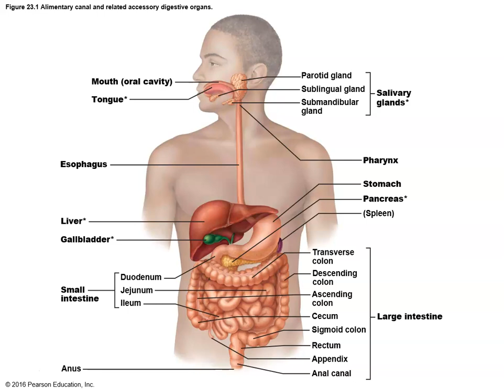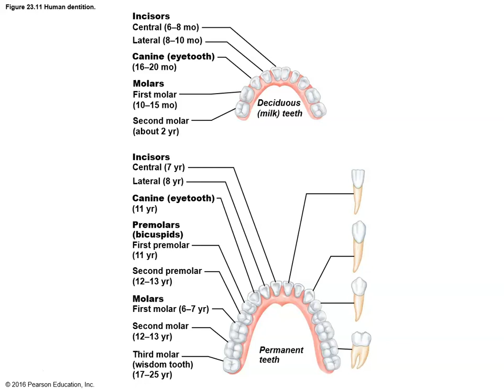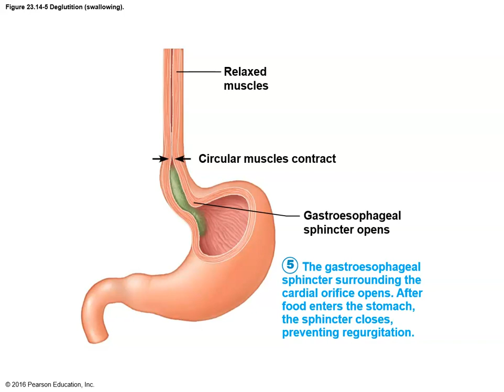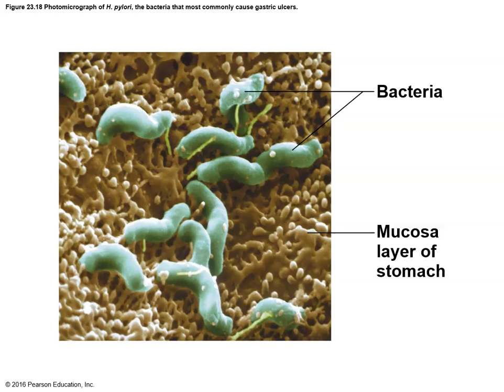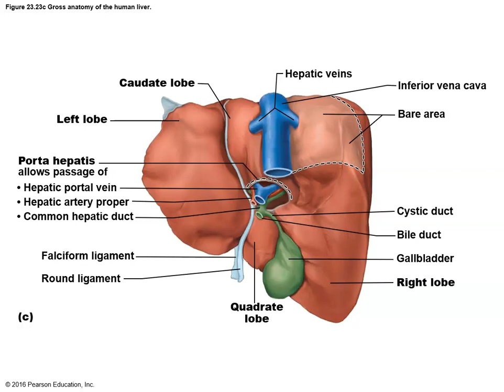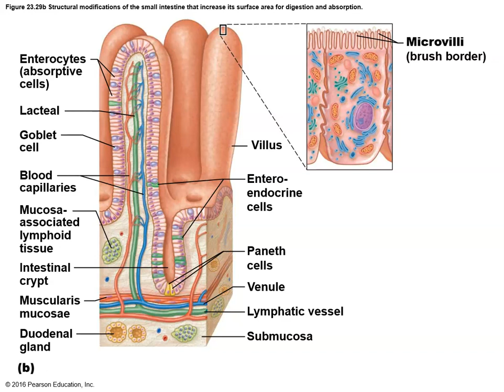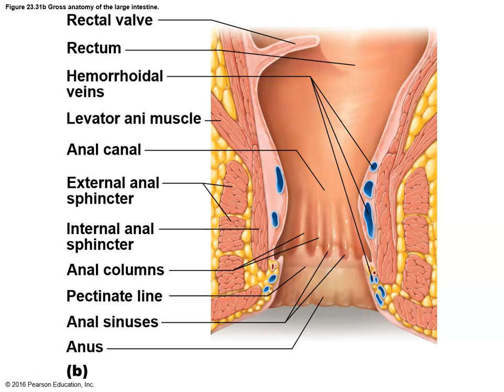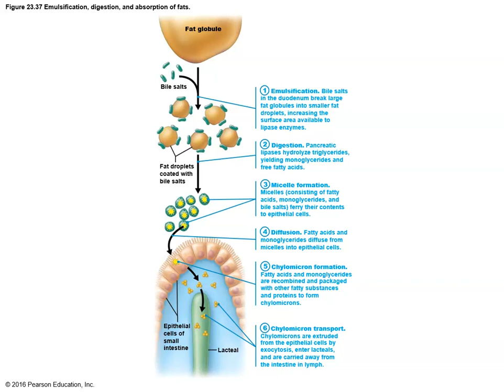Anatomy and Physiology II Chapter 23